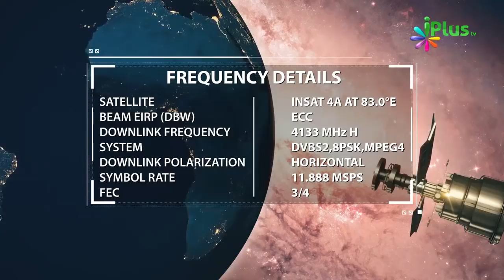Kya Ghalat Cheez Ke Baare Mein Knowledge Hona Zaroori Hai Ki Woh Ghalat Hai By Zaid Patel